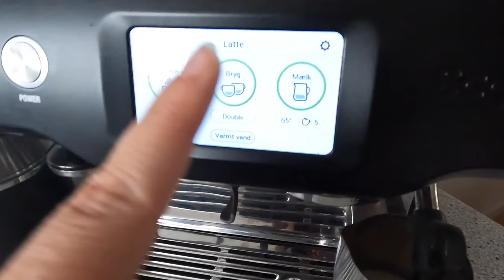Renware rzgaribun: Yak rozh lagal 2 mnal zher 2 sal 🥵